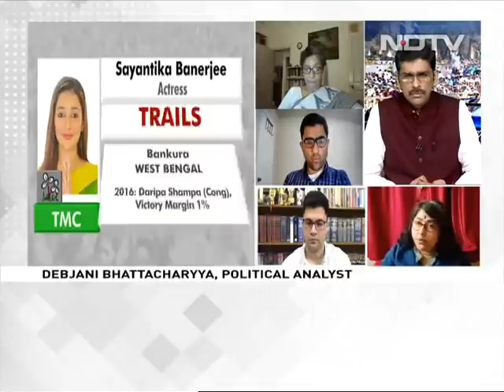Experts On Bengal Election Results, BJP Emerging As Strong Opposition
As the Trinamool Congress is set to retain power in West Bengal, the Bharatiya Janata Party said the people's verdict has to be accepted in a democracy. Experts and analysts talk about the election process, the BJP's position in Bengal and Mamata Banerjee's party's victory in the elections.